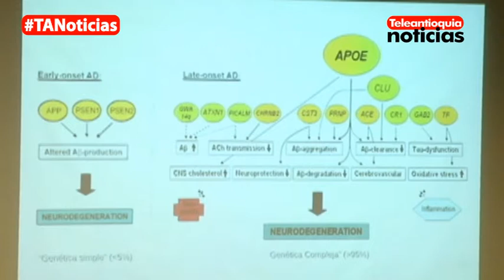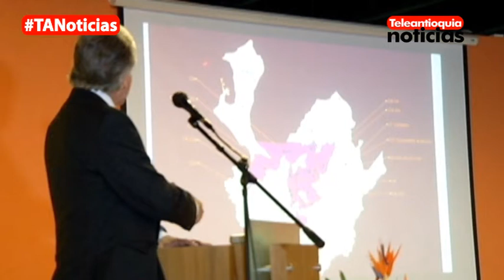Avanzan las investigaciones desarrolladas para prevenir el alzhéimer en el departamento de Antioquia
Avanzan las investigaciones desarrolladas para prevenir el alzhéimer en el departamento de Antioquia los científicos del grupo de neurociencia,encontraron un fenómeno genético particular,en algunas familias donde varios de miembros padecen de esta enfermedad. El hallazgo denominado mutación paisa hace referencia según los investigadores,a una mutación en el cromosoma 14 el cual poseen todas las personas ,cuando alguien tiene la enfermedad de alzhéimer genética por la mutación paisa es porque tiene uno de estos cromosomas afectados . El alzhéimer genético que se genera por al mutación paisa afecta principalmente a los adultos jóvenes.